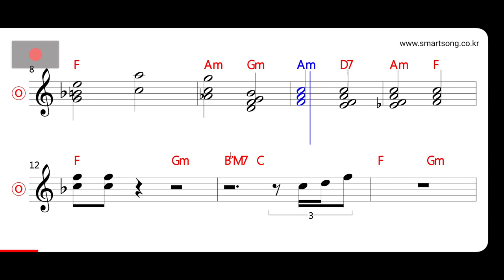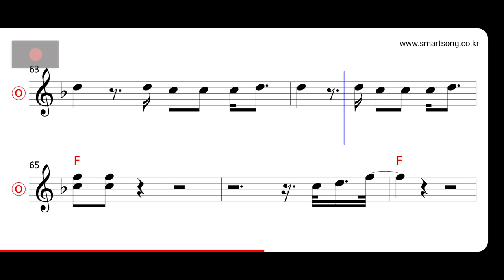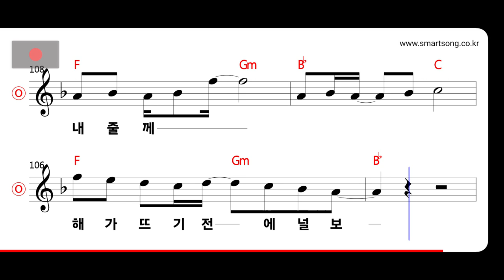서태지와 아이들 - 마지막 축제 MR